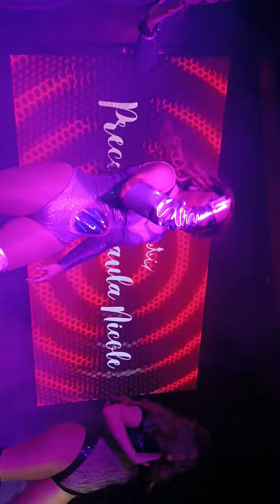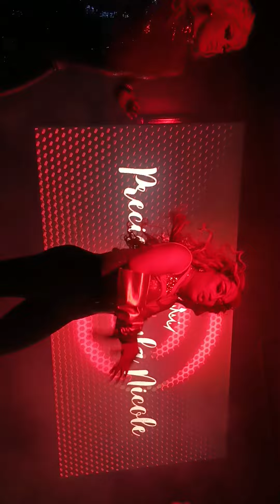Precious Paula Nicole performance D'Intervention DRPH S2 Ep5 Drunk in Love/Run the World 08302023